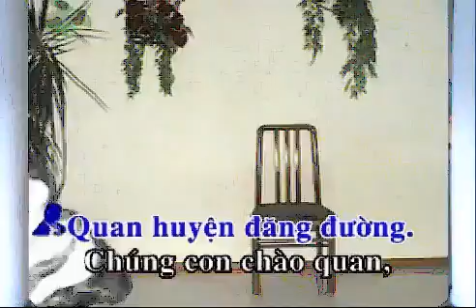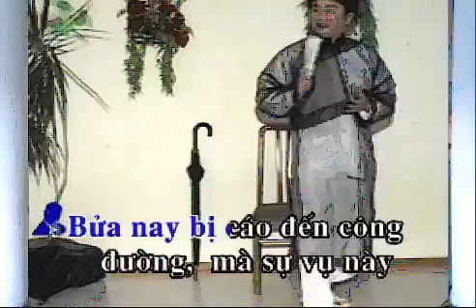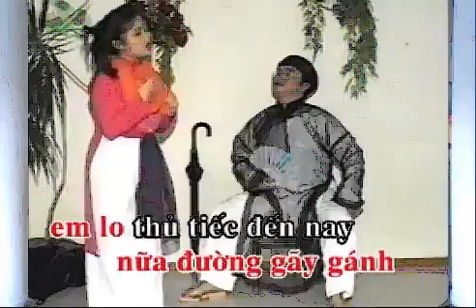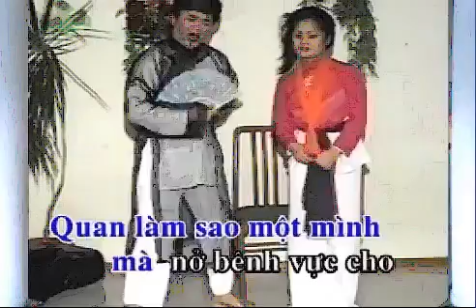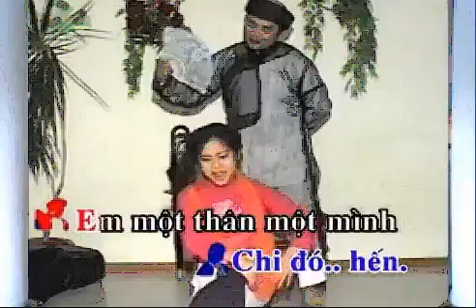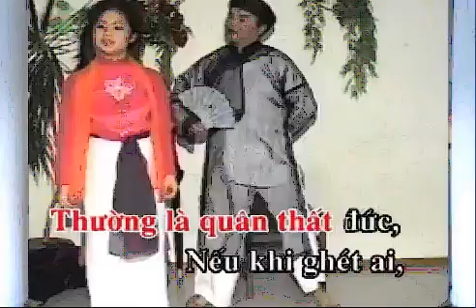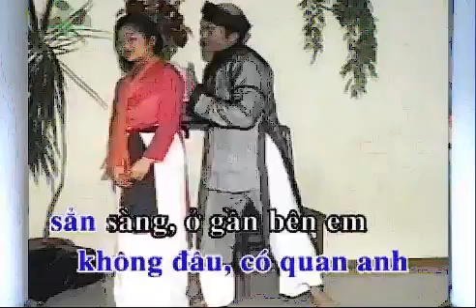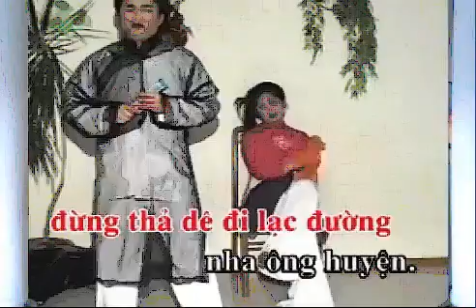KARAOKE TD NGAO SO OC HEN NGANCHAU SONGCa